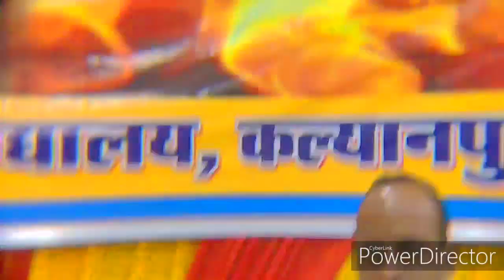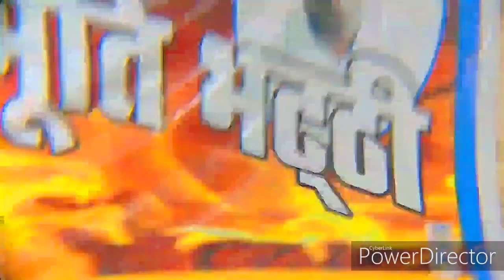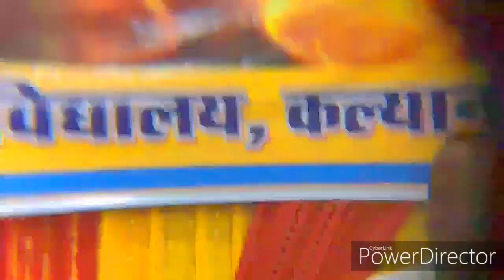ईश्वरीय ज्ञान में आने से लेकर अभी तक, अ.बापदादा ने इन चमत्कारों द्वारा मेरे जीवन को ही पलट दिया...